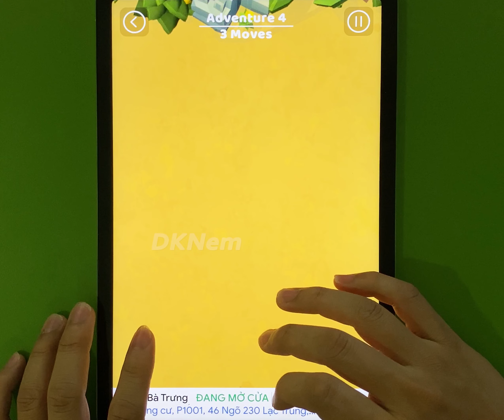New Satisfying Mobile Game Latest Update Freeplay: Pancake Run, Sandman Run, Ball Run 2048 ... IUSOV